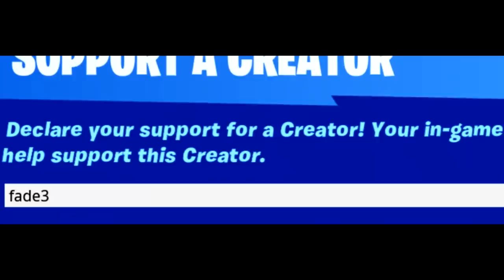Travis Scott 🎸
Fortnite added a Travis Scott Skin into the game, Theres also a event tomorrow of a live concert. Lit